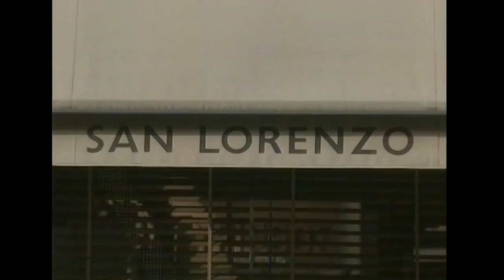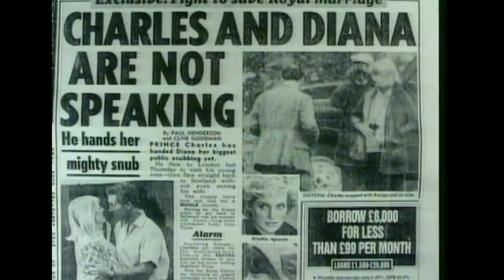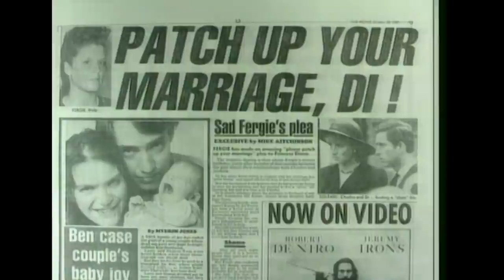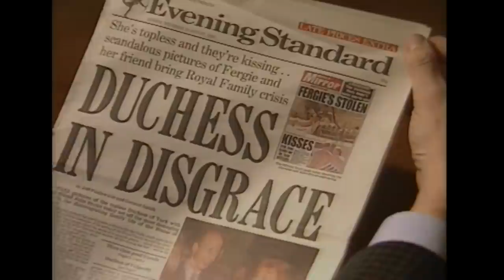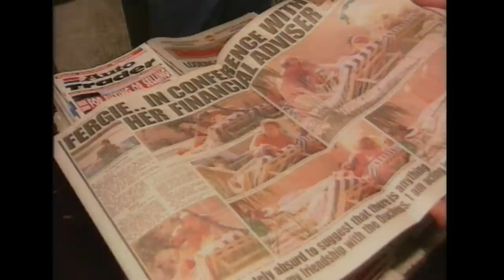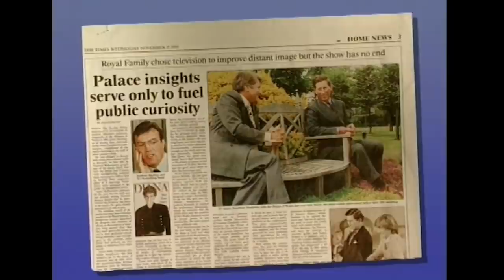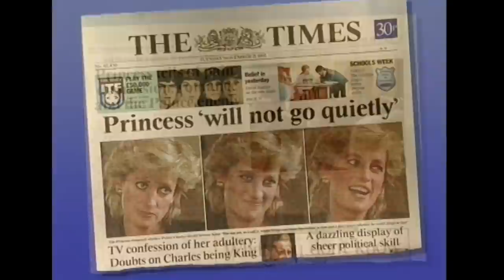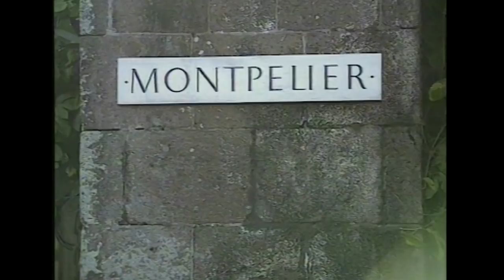What Diana Did Next: Discarded By The Royal Family | WhereNow? | Absolute History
This remarkable portrait of Princess Diana examines her life following her divorce from Prince Charles. She is overwhelmed by doubts and uncertainties, but still aims to achieve great good for her family, herself and the world.